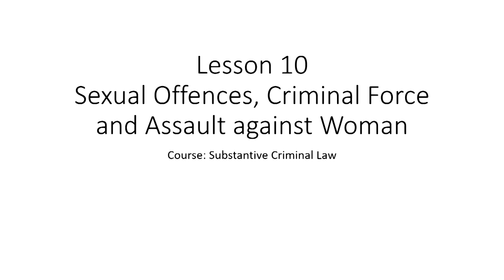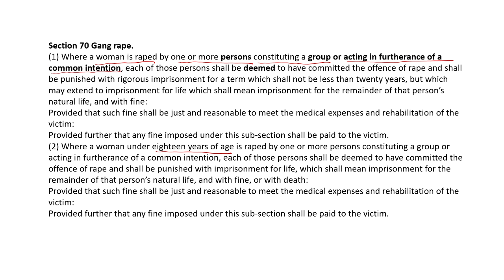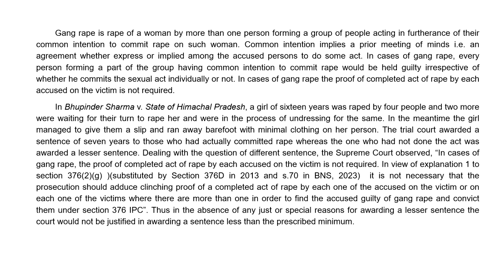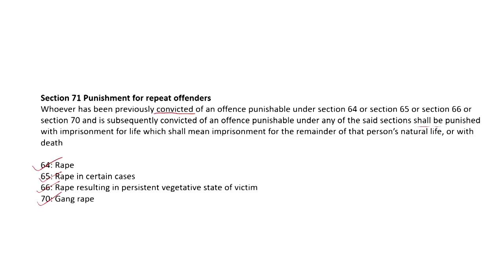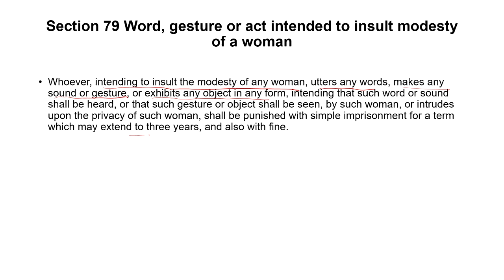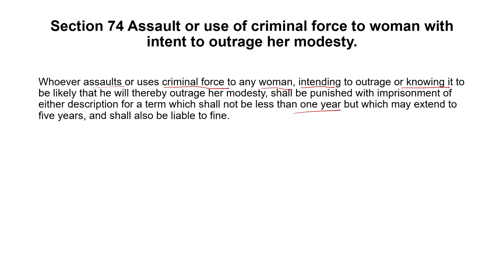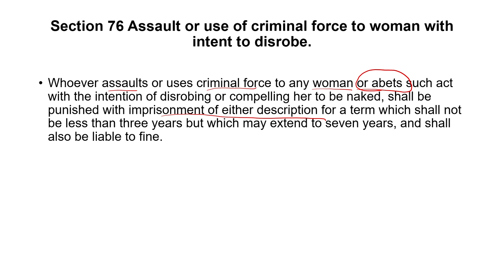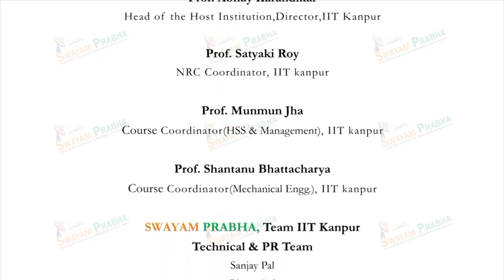Sexual Offences, Crimical Force and Assualt Against Woman